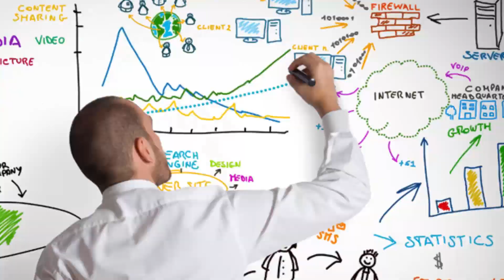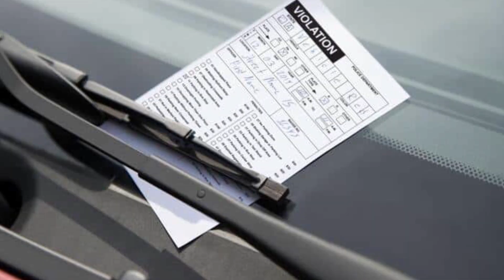What is Blockchain? ( Explained by Tanked Gil Schoolies ) | TGS NFT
Blockchain explained by the Schoolies with a sprinkle of humor ...

Animator and Video Editor: @vonpheusarts6948